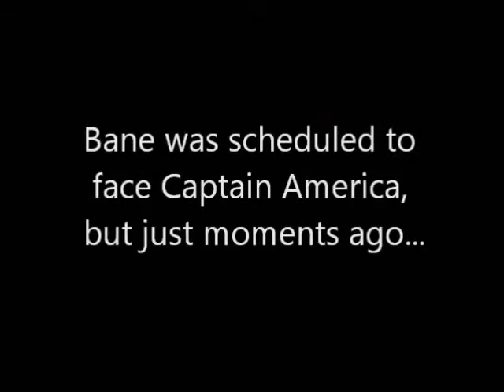Bane's Open Challenge